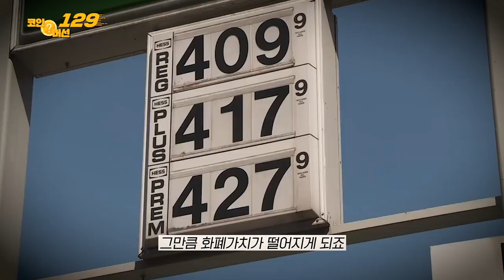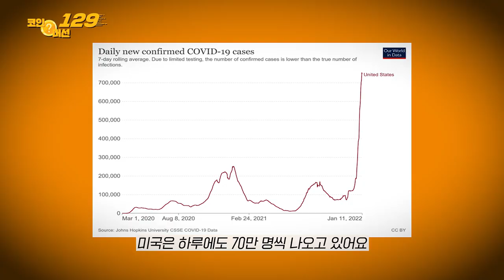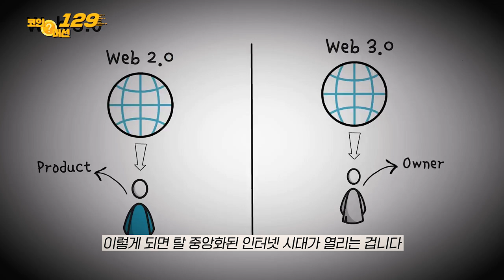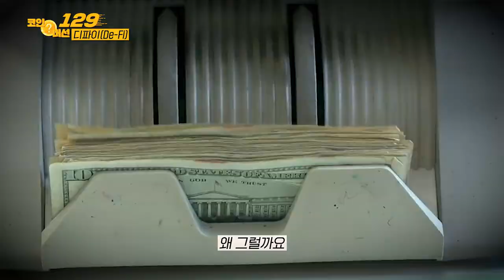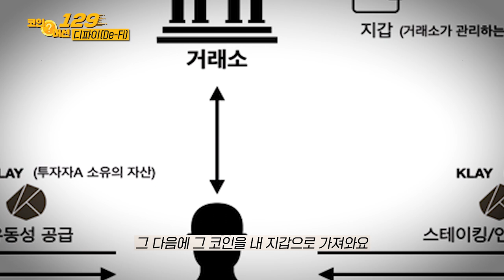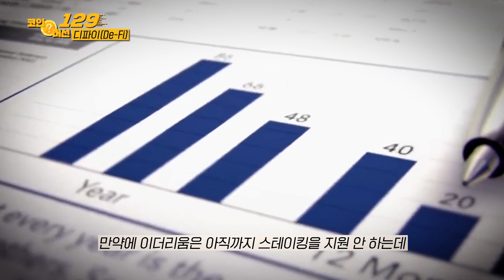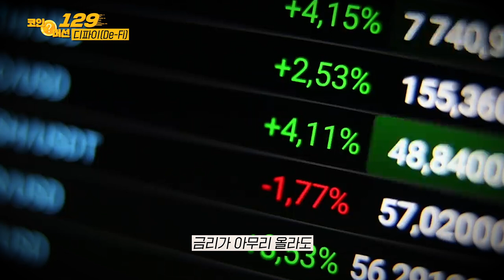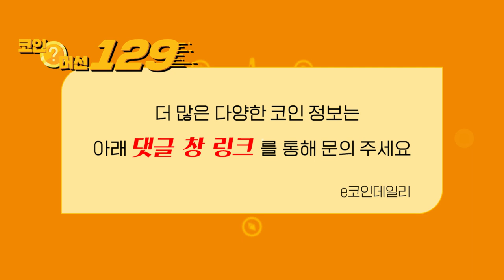금리 인상과 긴축의 시대 가상화폐 OOO를 주목!_코인 머선129 2회